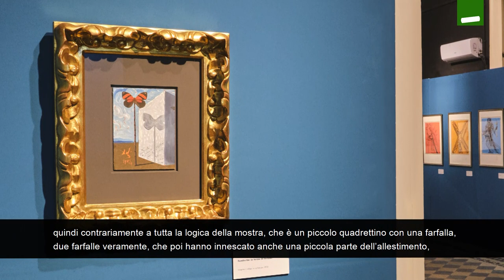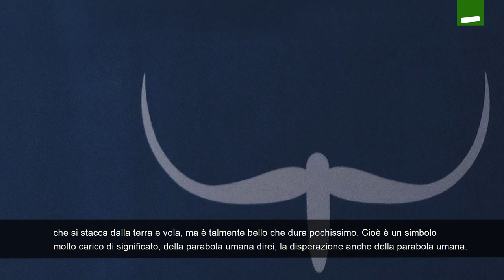Alice Devecchi ci racconta la mostra Branding Dalí. La costruzione di un mito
Alice Devecchi, curatrice della mostra Branding Dalí, a Napoli (Palazzo Fondi dal 24 ottobre 2019 al 02 febbraio 2020) ci racconta Salvador Dalí e come l'artista sia riuscito a costruire il suo mito.